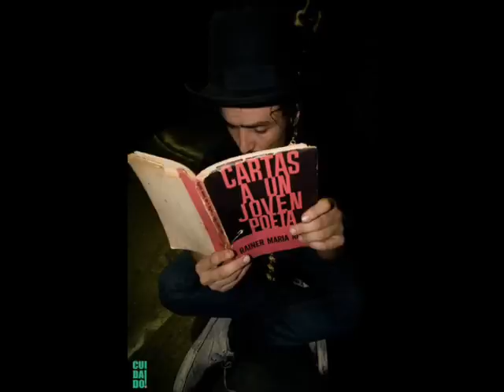Boom Boom Kid - Ayer Aun (Sandro)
En Vivo Cemento 2001